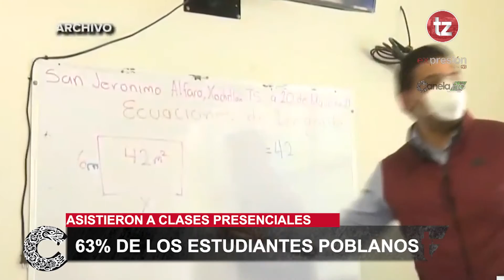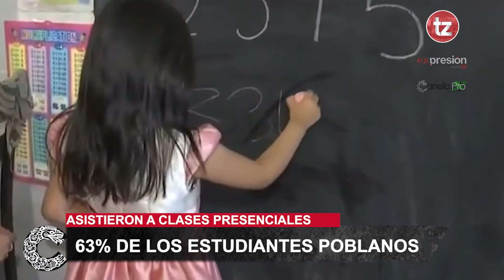🛑63% de los estudiantes poblanos asistieron a clases presenciales.